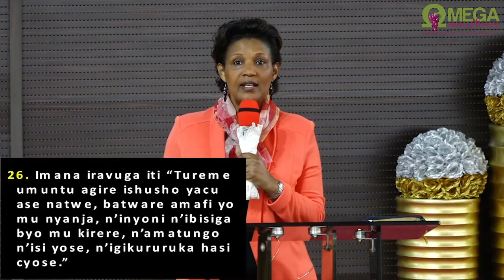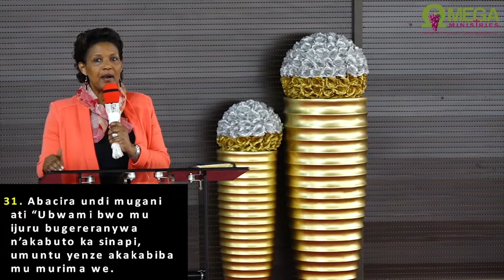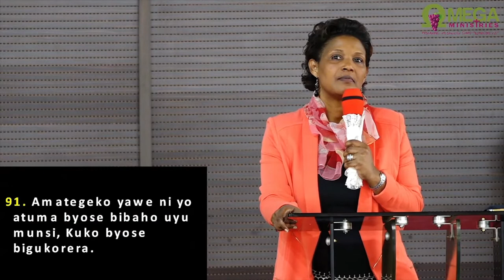UBWAMI BW’IJURU MURI TWE | THE KINGDOM OF GOD IN OUR MIDST by Liliose K Tayi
UBWAMI BW’IJURU MURI TWE | THE KINGDOM OF GOD IN OUR MIDST by Pastor Liliose K Tayi (Sunday 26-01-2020 WORD OF GOD)

Bible verse:
ITANGIRIRO | GENESIS 1: 26-28
MATAYO | MATTHEW 6:10
MATAYO | MATTHEW 4: 23-24
MATAYO | MATTHEW 13: 31-33
ZABURI | PSALMS 119: 91
ZABURI | PSALMS  2: 7-12